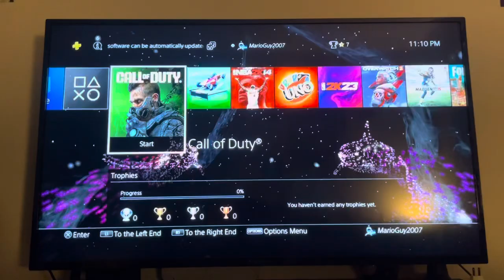Opening to Care Bears to the Rescue DVD